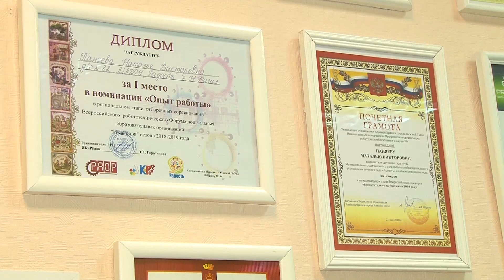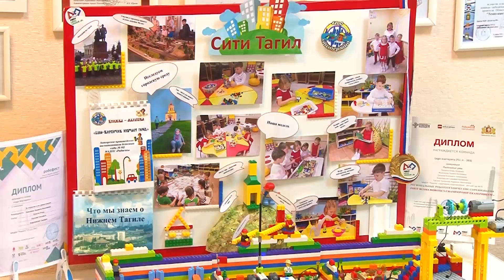«Lego-мастерята»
Воспитанники детского сада № 82 объединения "Радость"  поедут в Красноярск на национальный чемпионат "Робофест". Шестилетние  конструкторы  из Нижнего Тагила победили в  двух отборочных  турах Всероссийского технологического фестиваля, но  поездка  в Красноярск была  под вопросом.  Свой проект «Лего- мастерят» - так называется команда, представили  сегодня главе города Владиславу Пинаеву. В детский сад отправился и Алексей Алексеев.